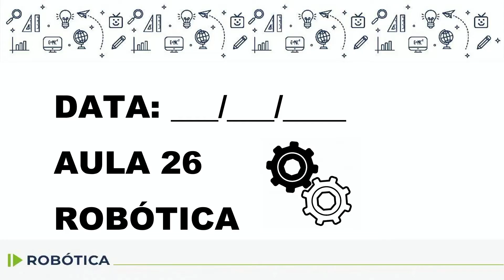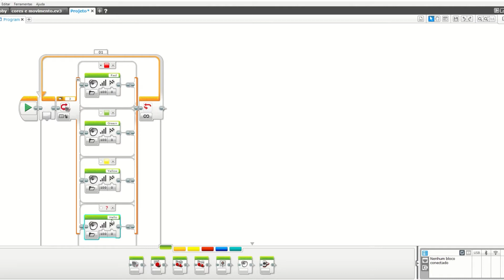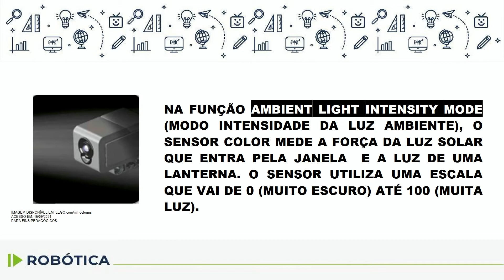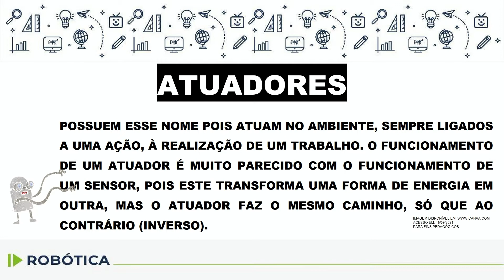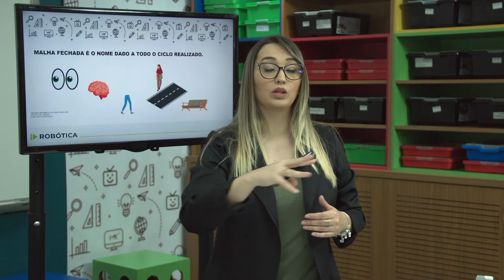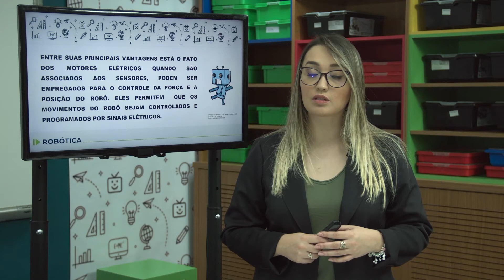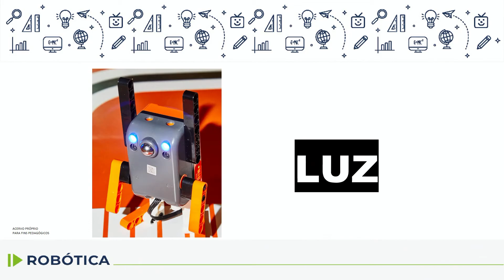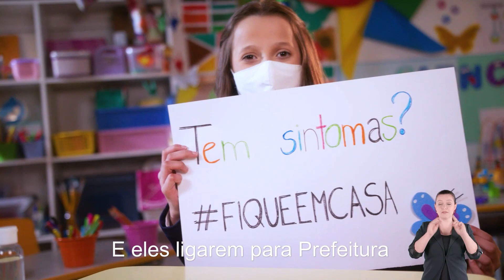Robótica - 7.º ano - aula 26 - 08/11